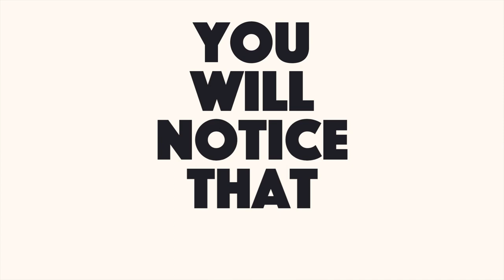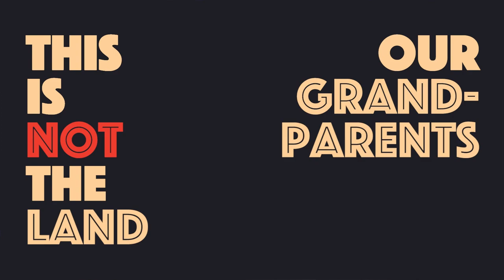PAY ATTENTION CHRISTIAN | Sermon Jam